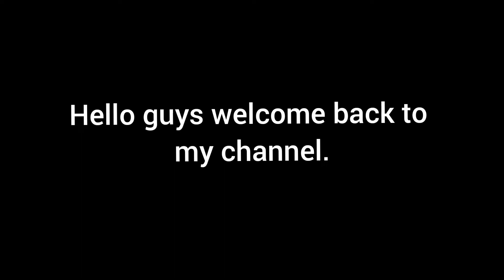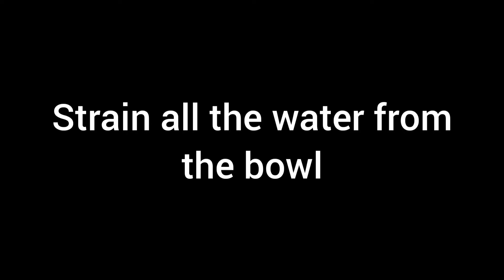अप्रतिम अशी पाककृती जी बनविली नसेल आवर्जून बघा आणि बनवा | Jackfruit Seeds cutlet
फणसाच्या बीयांपासुन बनवलेले कटलेट, एकदा करून तर पहा

Please try it at home and let us know about your experience. For any suggestions for new recepies , feel free to inform.